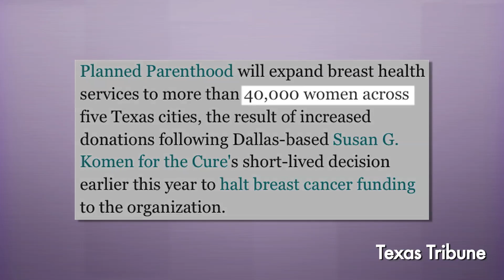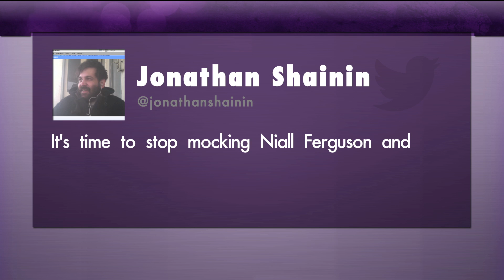$473,000 Fish Bladder Sold!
Glee Set Pic! Ryan Murphy tweets a pic of Kurt with Sarah Jessica Parker. Planned Parenthood breaks out new initiative to provide testing and screening expansion across Texas. Ebola breakout in the Congo takes 10 lives. Jason Mraz needs your help with a caption for one of his twitpics! And, shockingly, Chinese fisherman catches a very rare fish and sells its' bladder for $473,000!